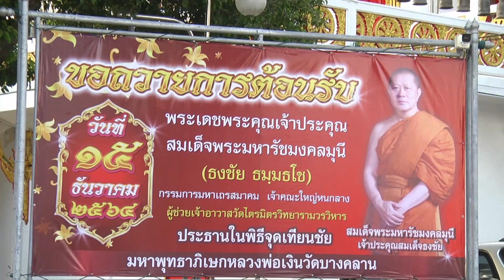หลงฃพ่อเงิน#ดูทีวีออนไลน์ ช่อง TvTHAI-News TVTHAI - Oline # Thai # เลขมงคล เกาะข่าวติด